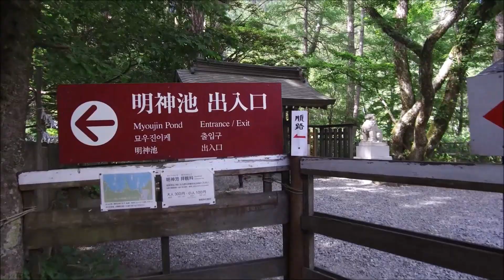上高地 明神池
上高地　明神池へ行きました。

神社ホームページより

明神池の畔に鎮まる穗髙神社奥宮。御祭神は穂高見命で、日本アルプスの総鎮守、海陸交通守護の神です、嶺宮は北アルプスの主峰、奥穂高岳の頂上に祀られています。
残雪を抱く北アルプスは明神岳の麓、静寂が一層の神秘さを増す穗髙神社奥宮。明神池は穂高の山に天降った神様より恵み給うた清水をたたえ、その水は安曇野を潤す梓川に注がれます。

神降地（かみこうち）でねがいがかなう　明神の祈り
「神主が神様に願い事をお伝えする御祈祷を致します」

穗髙神社は日本アルプス総鎮守と崇められ、上高地明神の明神池の畔に奥宮が祀られております。
明神岳直下にたたずむ明神池は明神岳の伏流水を湛え、古くは「鏡池」とも称され一ノ池・二ノ池には趣を異としながらも幽玄な雰囲気を醸し神秘的な池として多くの人々が拝観されています。古くより穗髙大神が降臨されたと伝わる穂高岳。この地を「神降地」として信仰が深く奥宮には、山の恩恵と安全を祈られる「明神の祈り」として参拝者が絶えません。